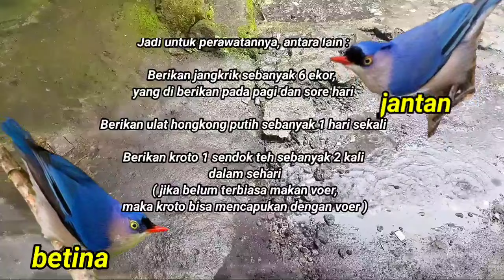suara pikat burung rambatan jantan dan betina ampuh pikat burung liar anti zonk jejak si thole jt8